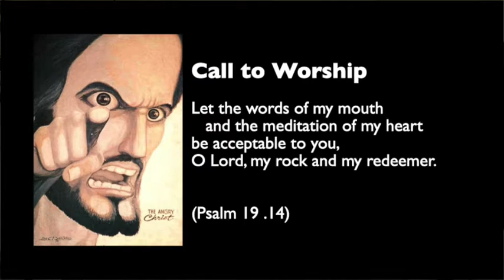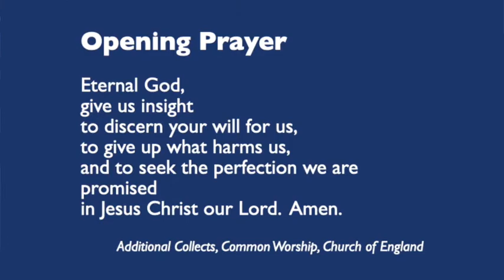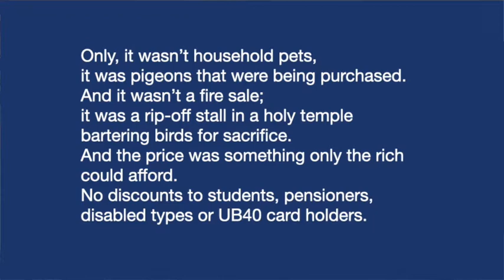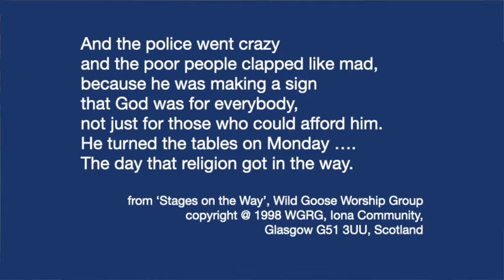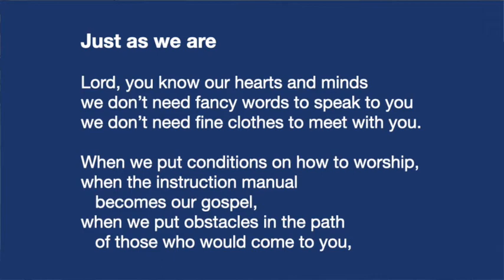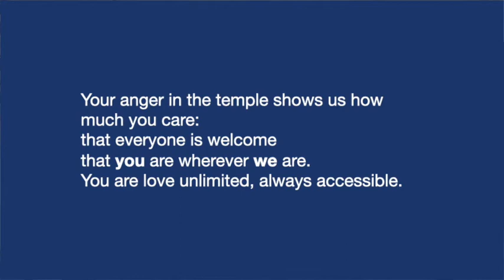7th March 2021 (052)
Reflection for The Cotteridge Church on Sunday 7th March 2021

Summary: Jesus drives the money changers and dealers of animals out of the Temple.  The system operating excluded the poor and sick from worship.  Jesus then speaks of the real temple being his body.  Do we worship Jesus, or are we focussed on buildings.